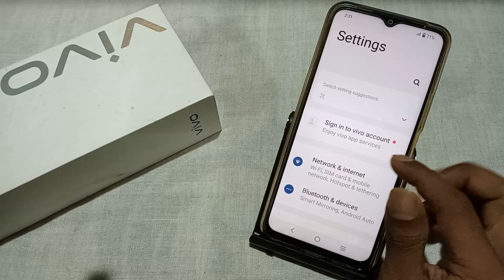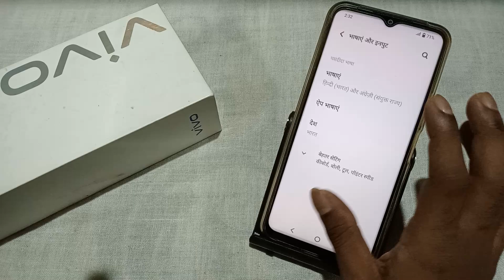Vivo T3 Lite 5G language change kaise kare, how to change system language in vivo, set Hindi languag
Vivo T3 Lite 5G language change kaise kare, how to change system language in vivo, set Hindi language on vivo mobile, language settings